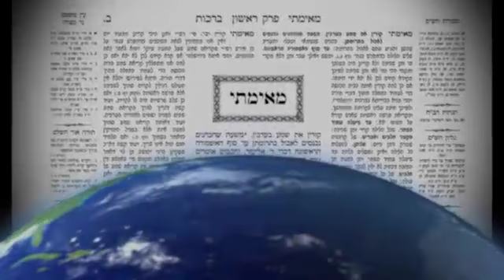2016 02 11 - DAF TB GITTEN 60 - LiveDaf.net with Rabbi Yehuda Kessler